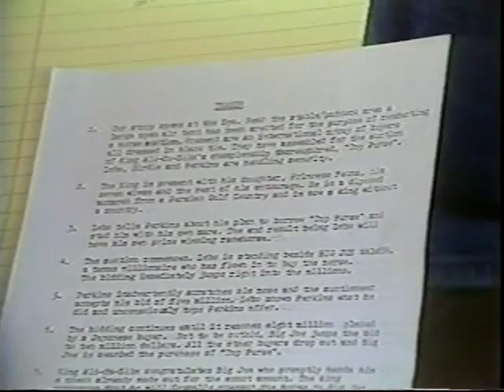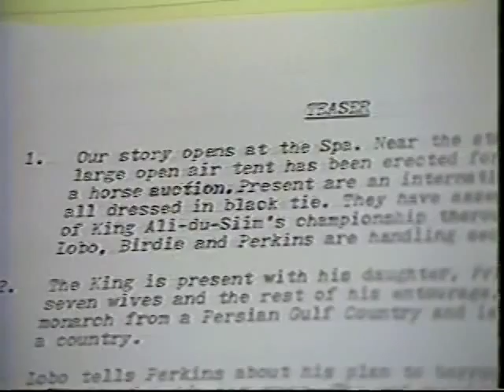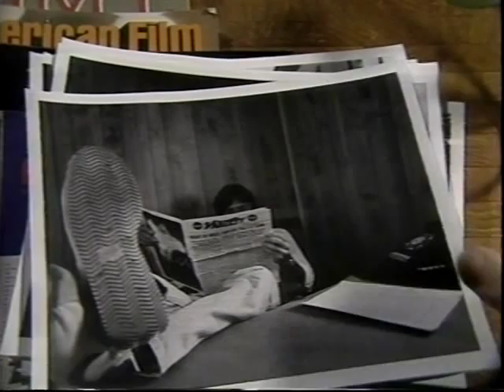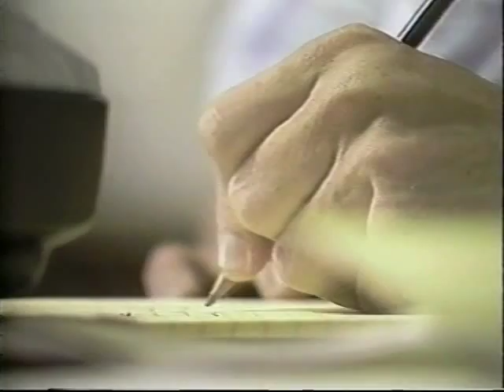The Misadventures of Sheriff Lobo - Bob Wolterstorff & Paul Belous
This 1980 documentary watches Bob Wolterstorff and the late Paul Belous go through a fairly typical day of script writing for a situation comedy. They are working on a new script for "The Misadventures of Sheriff Lobo," a show Bob says he would never watch.

The session today is occurring in Bob and Jan Wolterstorff's apartment on Ocean Blvd. in Santa Monica because we were not able to take a camera to their normal office in the middle of the Universal lot in Burbank. There were too many union and company restrictions to meet. Their office is actually a trailer that is cantilevered out over the concrete wall of the Los Angeles River. His apartment is much nicer.